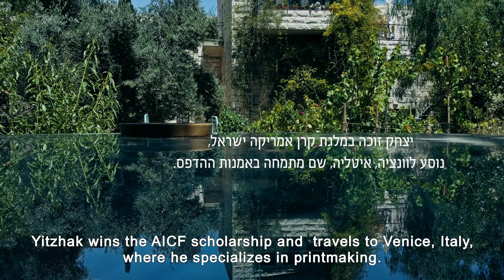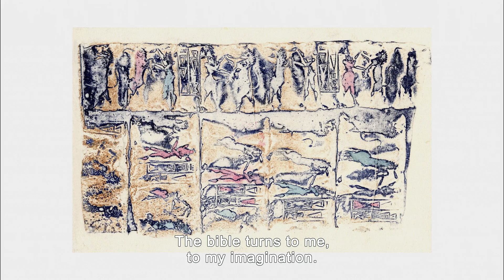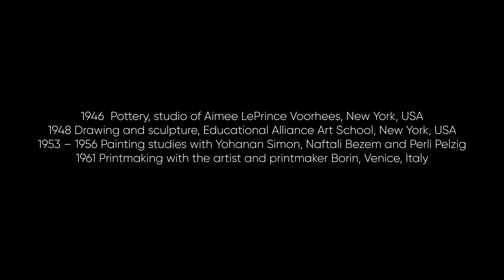Sequences - A Portrait, Yitzhak Greenfield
In 2015 the Jerusalem Artists’ House started an ambitious project to have a digital documentation of the generations of Jerusalem artists. The projects will be built as a series of individual movies which will create a puzzle, not necessarily in a chronological order, of the face of art and artists of Jerusalem.